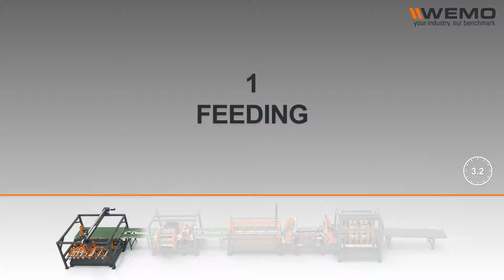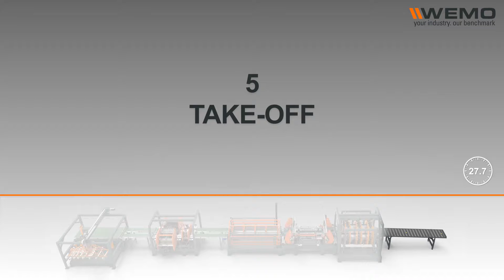Production de portes en acier - WEMO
Comment produire des portes en acier toutes les 30 secondes (How to produce Steel doors every 30 seconds).